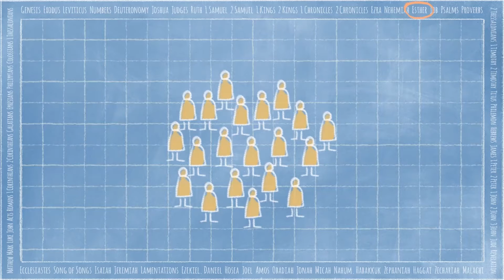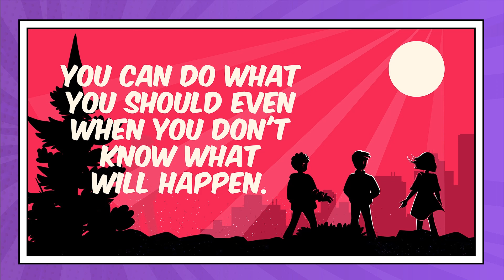Have Courage, Even When You're Scared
You can have the courage to stand up for what is right, even when you're scared, because God is with you! Kids Club Bible story with Mrs. Chris